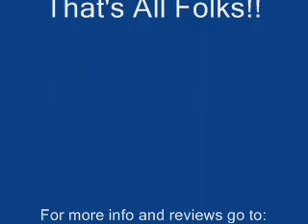"Everybody's Fine" Press Conference Part One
"Everybody's Fine" Press Conference with Robert De Niro, Sam Rockwell and director Kirk Jones. Part One